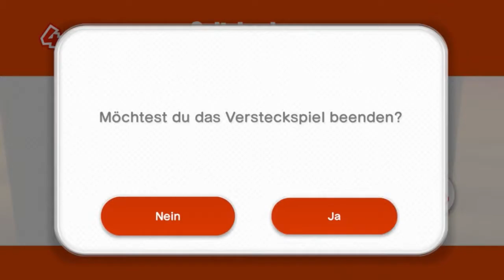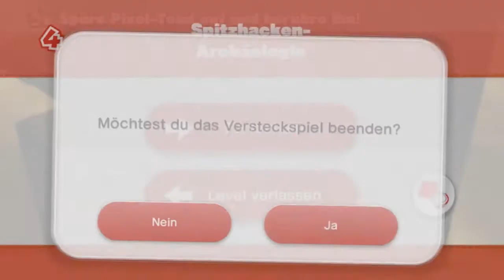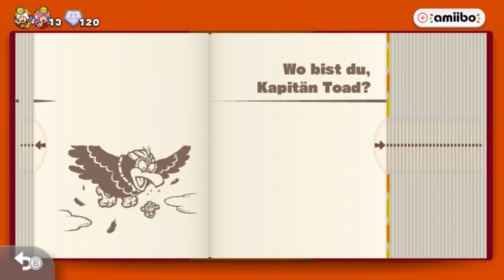Verwirrt, wie immer! - Captain Toad Treasure Tracker [WiiU] [GERMAN] #15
Endlich geht es mal wieder weiter!
Ich hoffe ihr habt Spaß an diesem verwirrten Part.
Und ja, der Ton ist minimal verschoben. Ich habe das Gefühl mein Aufnahmegerät spackt herum...
Frisch eingezogen ist auch irgendwie falsch xD Ich wohne irgendwie schon seit 10 Monaten da, aber was soll's xD

Mikrofon: t.bone SC 440 USB
Aufnahmegerät: HD PVR Rocket, Logitech C525 HD Webcam
Software: Hauppauge Capture, Open Broadcaster Software